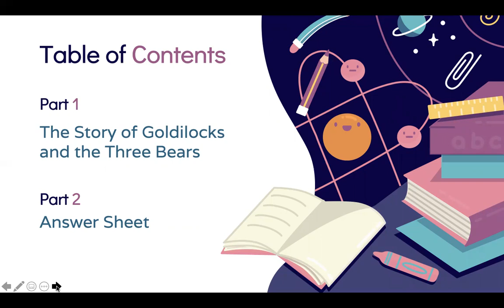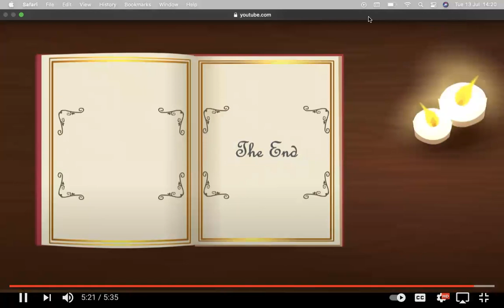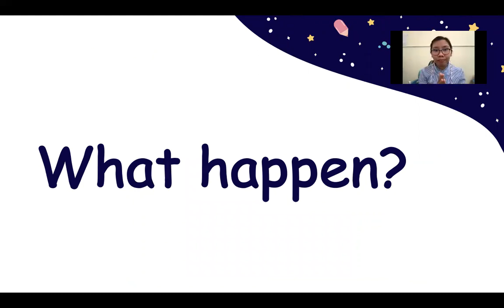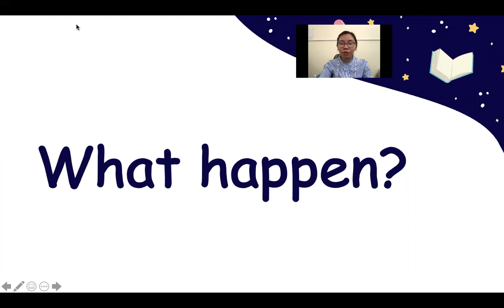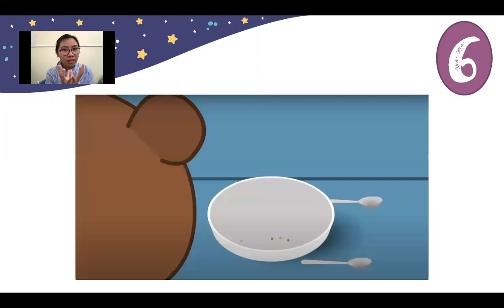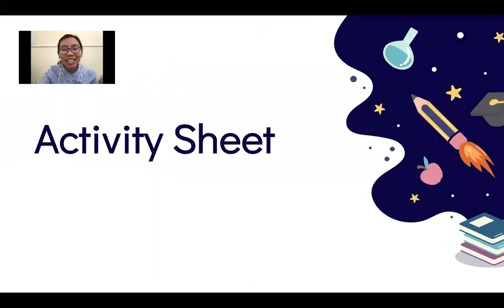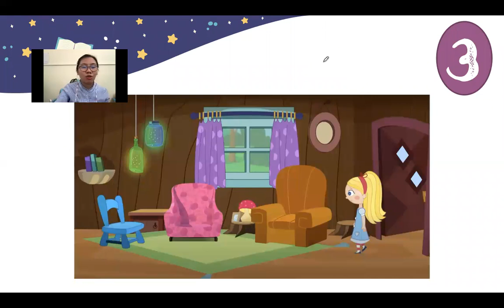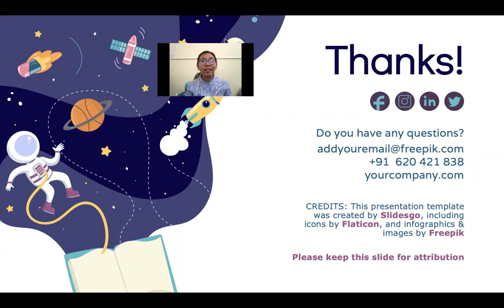Grade 6 - Bedtime Story (Goldilocks and the Three Bears)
PowerPoint Template from Slidesgo.com